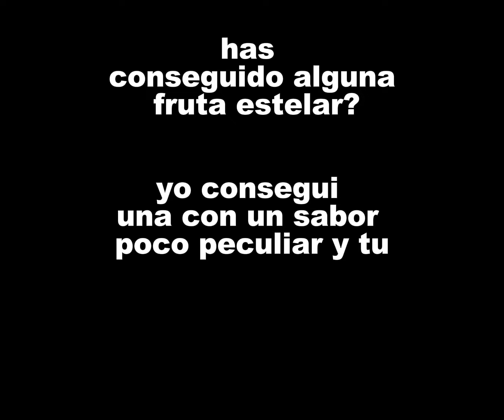✅como CONSEGUIR FRUTAS ESTELARES👾 -stardew valley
❤️encuentra TODAS las FRUTAS ESTELARES de stardew valley ▶️ y rapido, AUMENTA tu SALUD al MAXIMO, con la FRUTA ESTELAR y con este item tu granja volara😃